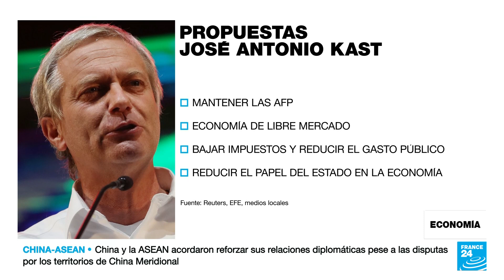Libre mercado vs. estado benefactor: dos modelos opuestos van a segunda vuelta en Chile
El ultraderechista José Antonio Kast y el candidato de izquierda Gabriel Boric se enfrentarán de nuevo en las urnas chilenas el próximo 19 de diciembre. Sus propuestas económicas distan mucho la una de la otra.